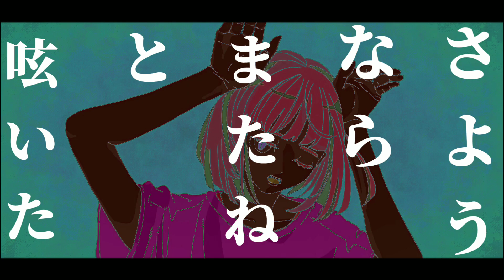フォニイ/phony - ツミキ ft. KAFU (Metal Cover by SolSchopfen)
Couldn't find anything to sing this week, so I just decided to use my phony cover and do a metal twist

Original by tsumiki
Illustration by Tsubasa Uedao

Instrumental by Aerize Ch.

Vocals, Tuning, Mix: Me :3